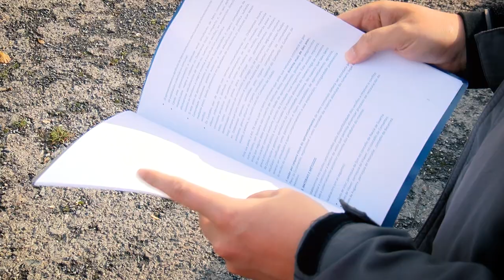Tesouros nun souto dos Ancares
Na Reserva da Biosfera dos Ancares Lucenses habitan grandes tesouros. Nos montes de Cervantes, Navia e Becerreá érguense hectáreas de soutos que camiñan cara unha xestión colectiva. Falamos do proxecto de recuperación, conservación e aproveitamento económico sostible dos soutos que impulsa nesta zona a Deputación de Lugo xunto coa veciñanza.